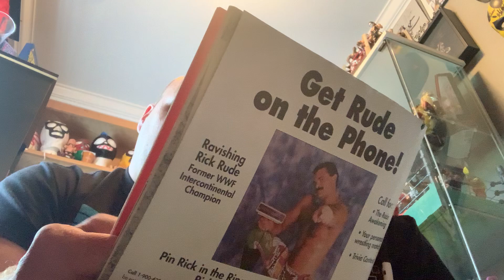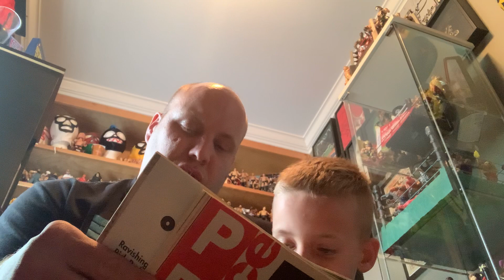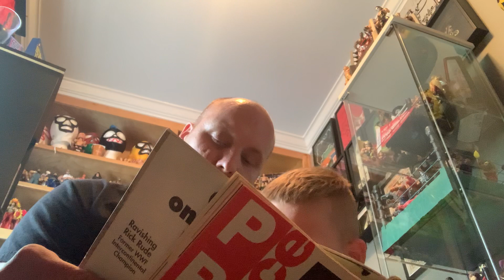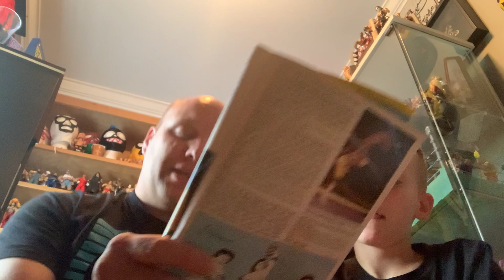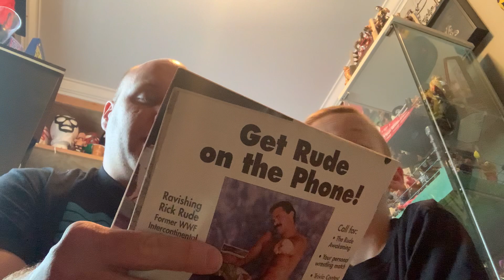PRO WRESTLING BEDTIME STORY TIME -- THIS WEEK - JOHNNY B. BADD!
On this weeks' episode of Bedtime Stories we read an interview with the flamboyant Johnny B Badd from the PWI 500 Pro Wrestling Illustrated cover dated December 1991.-- Braden & Brad.